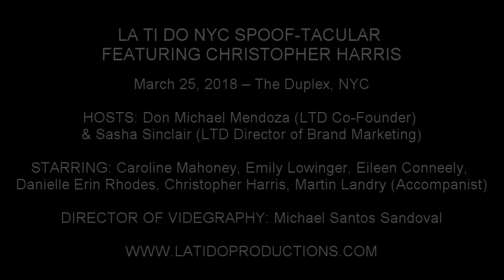Danielle Erin Rhodes - "Let Me Know" (Kiss)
LA TI DO NYC SPOOF-TACULAR FEATURING CHRISTOPHER HARRIS

March 25, 2018 – The Duplex, NYC

HOSTS: Don Michael Mendoza (LTD Co-Founder) & Sasha Sinclair (LTD Director of Brand Marketing)

STARRING: Caroline Mahoney, Emily Lowinger, Eileen Conneely, Danielle Erin Rhodes, Christopher Harris, Martin Landry (Accompanist)

DIRECTOR OF VIDEGRAPHY: Michael Santos Sandoval